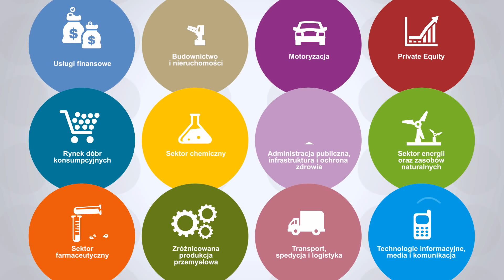Specjalizacja branżowa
KPMG kładzie nacisk na profesjonalną obsługę Klienta, między innymi poprzez bliską współpracę i tworzenie długofalowych relacji. Dążąc do zapewnienia jak najpełniejszej obsługi naszych Klientów stworzyliśmy strukturę branżową, w ramach której, do poszczególnych branż wyselekcjonowany został zespół doradców posiadających specjalistyczną wiedzę i praktyczną umiejętność rozwiązywania problemów specyficznych dla danego sektora.